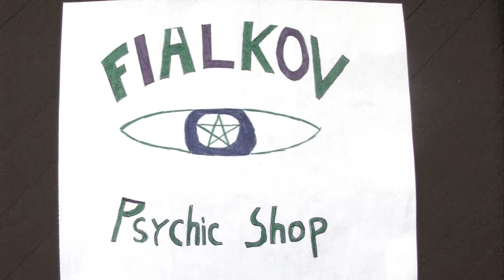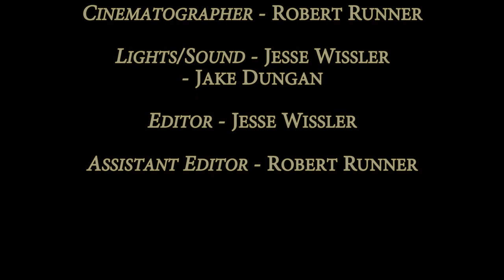Disbelief - A Short Film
So, here it is! My newest short film Disbelief! I really hope you like it!

Synopsis:

Disbelief, a supernatural film noir, follows Detective Grant Abberline. Abberline is struggling with his current case, and is forced by his Captain to visit an eccentric psychic to assist him.

Cast:

Detective Abberline - Robert Wright

Fialkov - Jim "Moses" Stein

Captain Vaughan - Kristie Siders.

Crew:

Director - Richard L. Purnell

Story and Script - Richard L. Purnell

Assistant Director - Michael Noebe

Producers - Richard L. Purnell, Michael Noebe, and Robert Runner.

Cinematographer - Robert Runner

Lights/Sounds - Jacob Dungan and Jesse Wissler

Editor - Jesse Wissler

Assistant Editor - Robert Runner

Special Thanks to Theresa Runner and HEARINC. for letting us film. Also, Laura Lyn and Angel Rays for letting us film.

Hope you enjoy my new original short film! :)